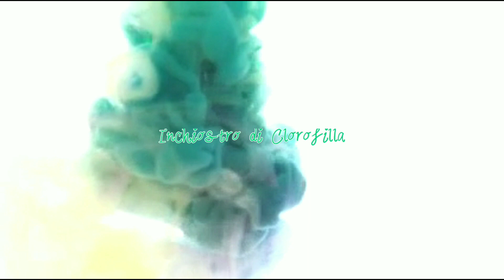Travaso dell' Orchidea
2 - Rinvaso - Travasare un'orchidea, dettagli importanti da conoscere

Per un ottimo travaso di orchidee acquista il substrato adatto, quello che uso io lo trovi qui:

Come spesso mi capita di fare, durante l'arco della settimana ho creato un concetto che poi è totalmente stato stravolto dalle domande che ricevo. Moltissimi ormai cominciano a seguirmi, per questo mi affido a quelle che sono le loro domane e curiosità per realizzare il video della settimana.

Tanti mi scrivono chiedendomi dettagli maggiori su come coltivare l'orchidea, ma soprattutto come poterla travasare correttamente, quindi ogni tanto penso sia molto utile interfacciarci con idee sempre nuove e molto pratiche.

Spesso accontento chi mi scrive che desidera un video di concetto, in cui si spiega al meglio delle mie possibilità le caratteristiche di una pianta e come coltivarla. Però questa volta devo accontentare anche la grande fetta di pubblico che desidera vedere in maniera molto pratica e semplice, quali sono i passaggi necessari ad un buon travaso di un'orchidea.

Spero vi godiate la visione e scrivetemi come sempre nei commenti quel che vi ha suscitato, quali domande sono rimasse irrisolte, quali curiosità aggiuntive volete conoscere, cercherò come sempre di accontentare tutti ed essere esaustivo per quanto mi sia possibile.

Questa settimana non mi dispiace affatto parlare delle orchidee, questa è una delle mie piante preferite ed è quella che mi ha fatto accostare nuovamente al mondo del verde dopo tanti anni di fermo totale.

Sono veramente spettacolari e concepite con maestria, gioielli del creato. Quindi vi invito se non ci avete mai provato, a coltivarne almeno una nella vostra vita, perchè l'impegno che richiedono vi darà comunque grandi soddisfazioni, ed anche nel caso più negativo, la pianta non vivesse al meglio delle proprie condizioni, vi lascerà arricchiti e cresciuti.

Non mi resta che augurarvi una buona settimana, rinnovandovi l'invito per il prossimo video domenica prossima,  con le vostre (e le nostre) orchidee.

Questa settimana ho pensato a qualcosa di molto pratico, leggendo le molte domande che mi inviate su i vari social, mi sono reso conto che qualche dettagli sull'argomento avrebbe potuto interessare tutti gli amanti delle piante, perché la maggior parte di noi ha anche la passione particolare per le orchidee.

Non mi dilungo questa volta, spero vi piaccia e vi comunico che i miei video si sposteranno al venerdì, usciranno ogni venerdì sera. Questo spero darà a tutti voi la possibilità di dedicarsi qualche minuto rilassante in mia compagnia durante il week end.

Come sempre vi lascio qualche suggerimento per guardare altri contenuti sul mio canale che vi possa interessare:

10 - Il Ficus Elastica la pianta da interno sempreverde ed elegante,